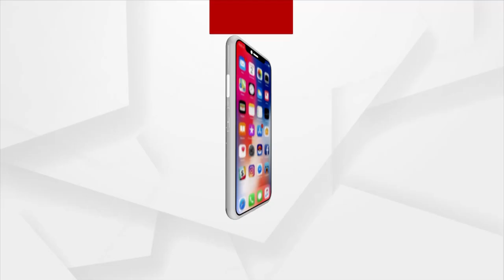ASTHA School Of Managements Cheers Team India For Hockey World Cup 2023